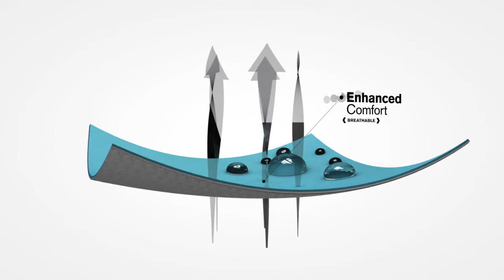Berghaus - Hydroshell Technologie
Die firmeneigene Technologie von Berghaus sorgt für extreme Wasserdichtigkeit und herausragende Atmungsaktivität.

Es gibt 4 Varianten: Hydroshell Elite, Hydroshell Hyper, Hydroshell Air und Hydroshell Elite Pro

Dank des Nylon Gewebes sind die Produkte aller vier Varianten strapazierfähig und langlebig.

Hydroshell Elite: Das Material besteht aus 2,5 Schichten, es ist leichtgewichtig und eignet sich für Hiking und mittel-anstrengende Aktivitäten. Es ist sehr wasserdicht und sorgt für Trockenheit und Komfort bei schlechtestem Wetter, auch bei Sturm. Es ist sehr atmungsaktiv. Das Produkt hat eine hohe Lebensdauer und wurde umweltschonend hergestellt. Die Herstellung der Materialien verbraucht weniger Wasser, also ist die Produktion nachhaltig. Die Wassersäule liegt bei 15.000 mm, die Atmungsaktivität bei 20.000g/m²/24h.

Hydroshell Hyper: Das Material besteht aus 2 Schichten, ist sehr leichtgewichtig, hat ein sehr geringes Packvolumen und eignet sich für hoch anstrengende Aktivitäten. Es ist auch bei schlechtesten Wetterbedingungen wasserdicht. Die Wassersäule liegt bei 15.000 mm, die Atmungsaktivität bei 10.000g/m²/24h.

Hydroshell Elite Pro: Das Material besteht aus 3 Schichten, es ist leichtgewichtig, sehr strapazierfähig und eignet sich für Mountaineering und hohe Anstrengungen. Es ist sehr wasserdicht und sorgt für Trockenheit und Komfort bei schlechtestem Wetter, auch bei Sturm. Es ist sehr atmungsaktiv und langlebig, ist also für Aktivitäten in den Bergen optimal geeignet. Das Produkt wurde umweltschonend hergestellt (Eco Nylon: weniger Wasserverbrauch bei der Produktion). Die Wassersäule liegt bei 20.000 mm, die Atmungsaktivität bei 20.000g/m²/24h.

Hydroshell Air: Das Material ist sehr wasserdicht, extrem atmungsaktiv und sorgt für Komfort bei hoch anstrengenden Outdoor-Aktivitäten. Die Wassersäule liegt bei 8.000 mm, die Atmungsaktivität bei 40.000g/m²/24h. Hydroshell Air kombiniert als Außenmaterial Polyamid-Ripstop mit integriertem Stretch mit einer Membran aus ungewebten, elektrogesponnenen Nano-Polyurethanfasern.